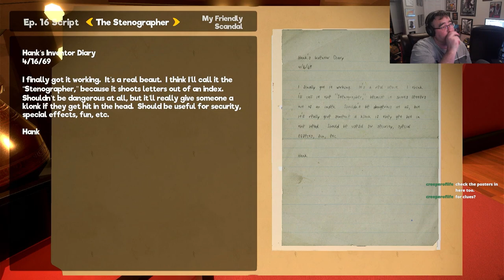A Defective My friendly Neighborhood Playthrough Part 2